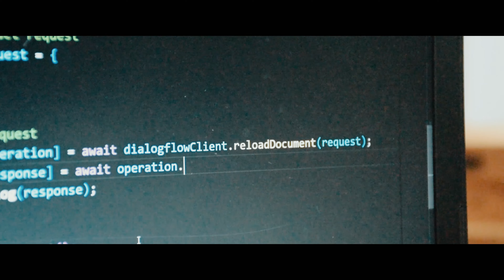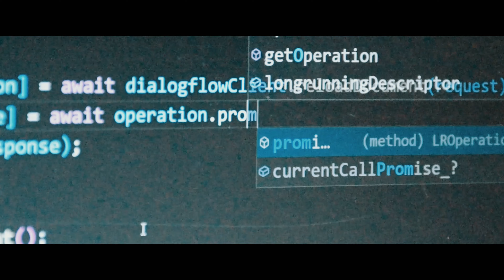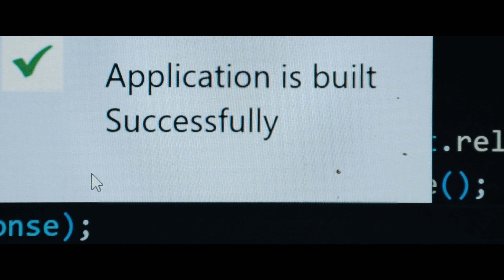Uplift 2022 - Short Movie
𝗦𝗽𝗲𝗮𝗿𝗵𝗲𝗮𝗱 (𝟮𝟬𝟮𝟮) - A short movie presented by INVORG Sri Lanka Eastern Region (Kaayaltek team) at UPLIFT 2022 event.

"Leadership is lifting a person's vision to high sights, the raising of a person's performance to a higher standard, the building of a personality beyond its normal limitations." - Peter Drucker.

INVORG is an organization where everyone works together and uplifts each other. We build future leaders.

UPLIFT 2022: INVORG's Annual Strategic Planning and Professional Development Conference - 2022
We are in the business of uplifting communities through innovative digital solutions.